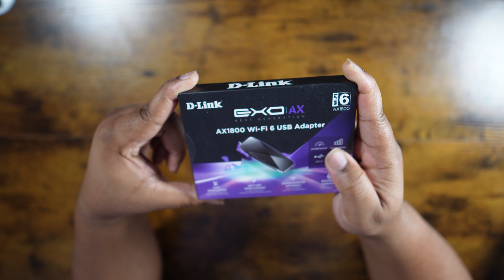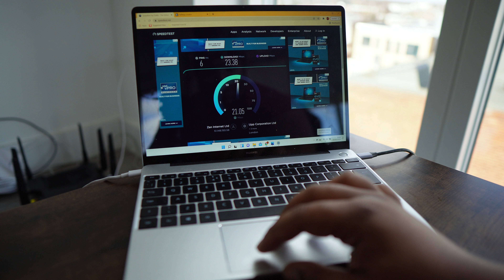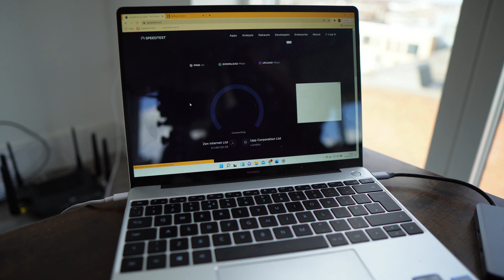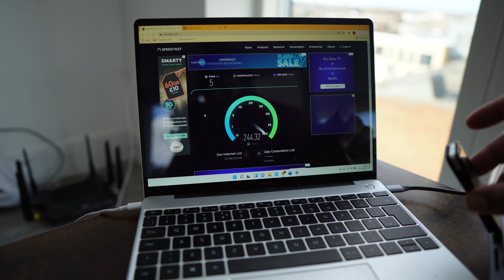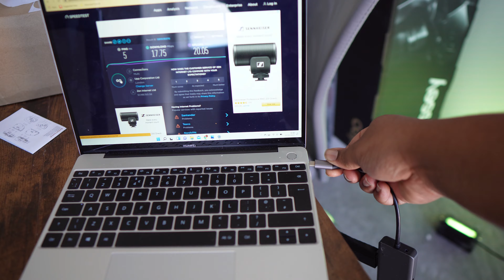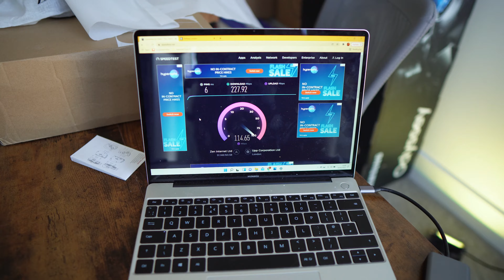HOW SPEED UP YOUR WIFI x10 IN 2 SECONDS | D-Link EXO|AX1800 WIFI 6 USB ADAPTER REVIEW